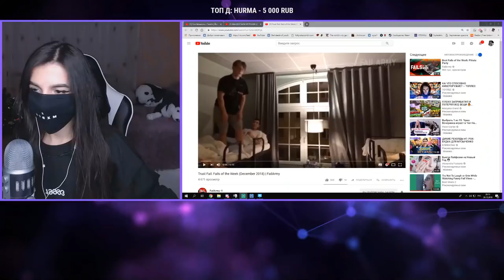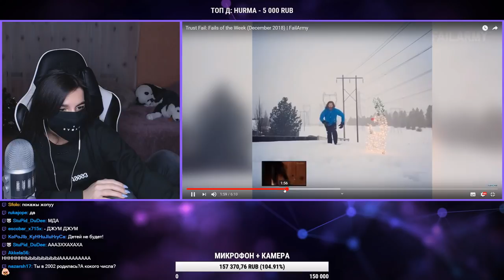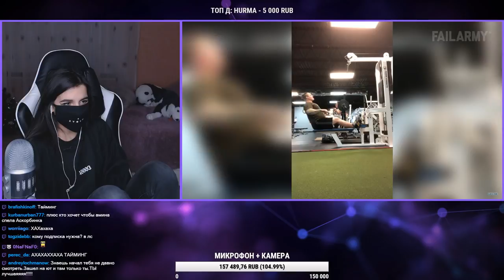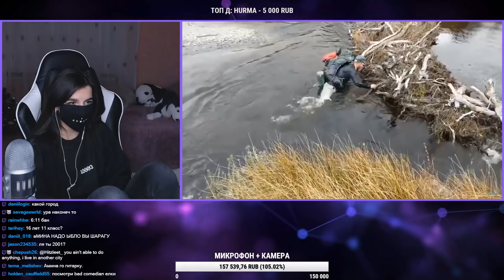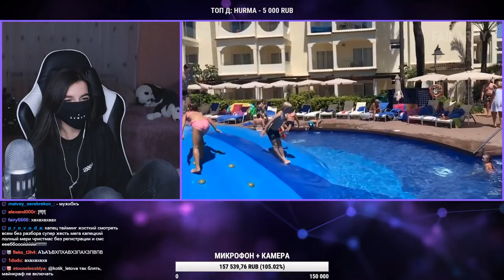TenderlyBae смотрит: Trust Fail: Fails of the Week (December 2018) | FailArmy